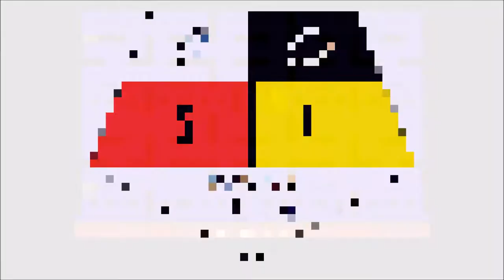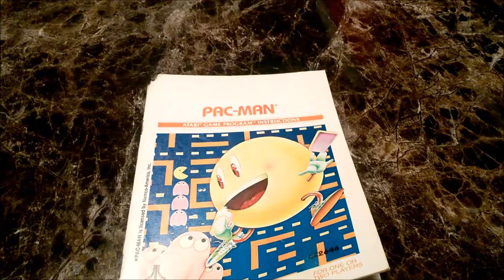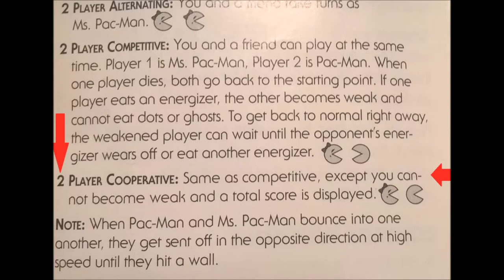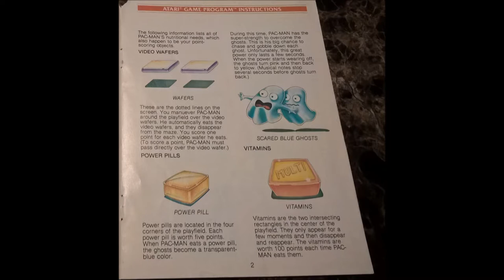OurStorySoFarTV - 01 - Pac Man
Pac-Man is one of the most iconic characters in gaming history, and the franchise has endured for decades. But what is the story line behind the game? Have the new updates to the character delved deeper? Does Pac-Man himself have a backstory? Let's investigate this arcade classic in our first episode of Our Story So Far TV!

All video and audio captured from original sources personally, unless otherwise noted.

 Art work selections:
“Pill junkie astronaut” art piece not labeled in video believe to be “The Madness of Mission 6” by Travis Pitts.

Pac-Man Championship Edition DX footage, Pac-Man 256 footage, Pac-Man and the Ghostly Adventures 2 footage used is entirely from official game trailers.